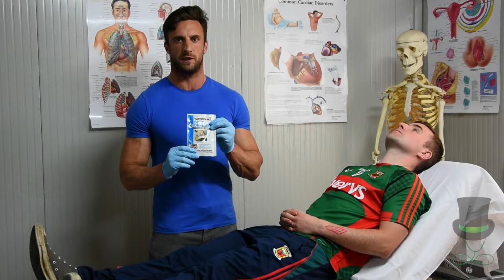Treating Superficial Burns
This video is part of a new series of basic clinical skills videos.

It is one of three videos on how to treat burns. This video demonstrates the treatment of a superficial burn to a patient's forearm using a water gel dressing.